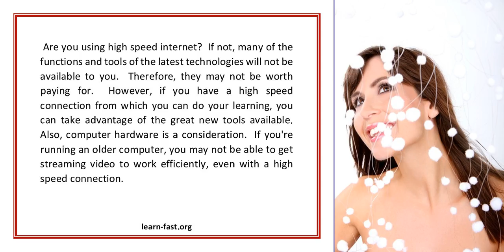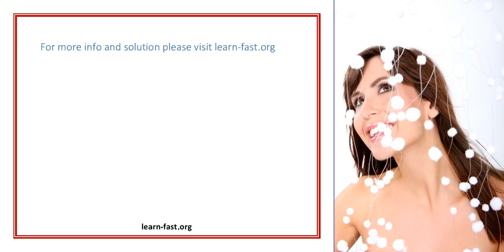Distance Learning Technologies Comparisons